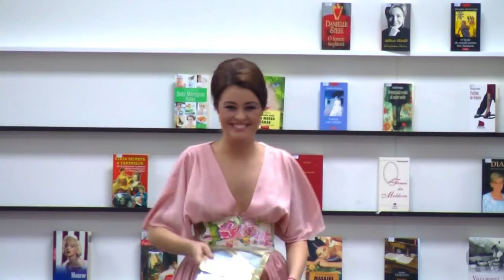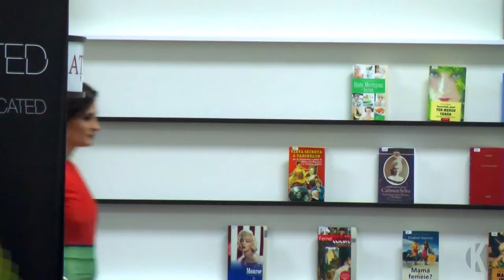Fashion To Go! 6/3/14 (Sweet Paprika, Irka Shoes, Bookletta, Simplicated) by KyuaryO Production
Location: Biblioteca Municipală "B.P. Hasdeu"  (Stefan cel Mare si Sfant Blvd 148)

All Right are Reserved.